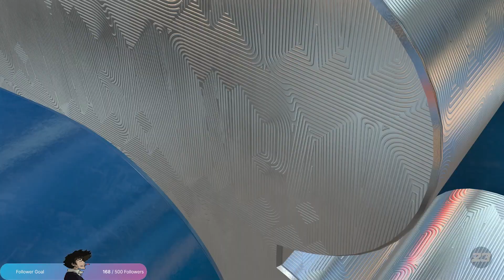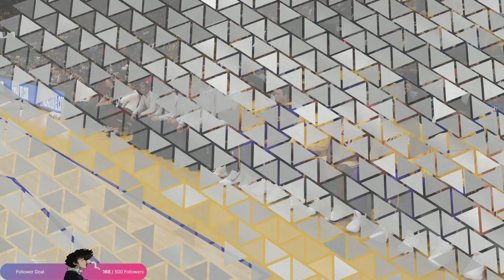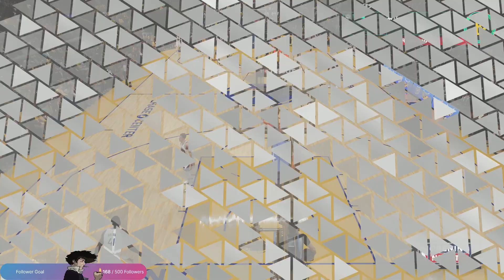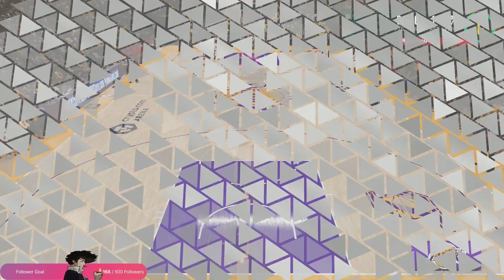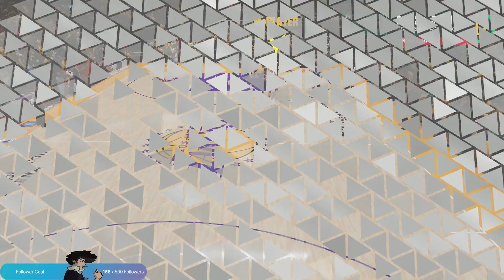My Career 2k23 Taking My Talents to the Los Angeles Lakers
I have not played 2k since 2k16 and will be returning to 2k23. Let the Grind begin